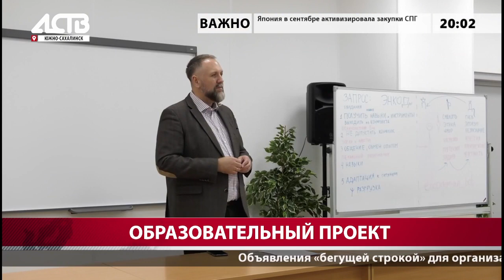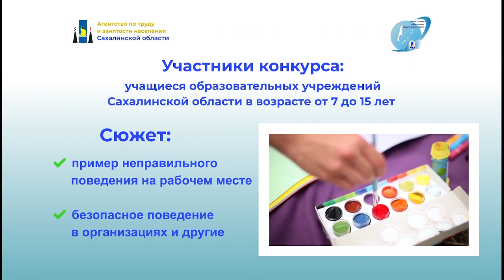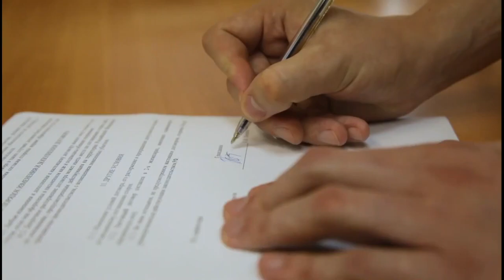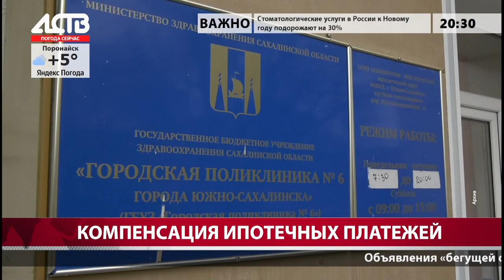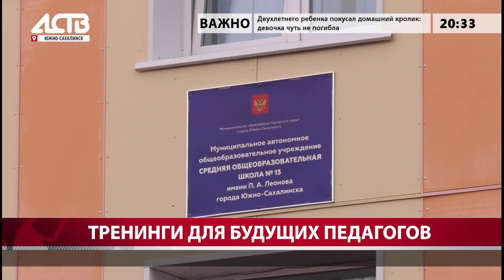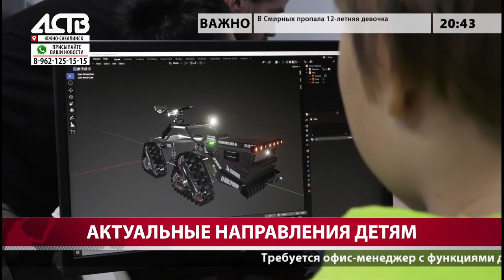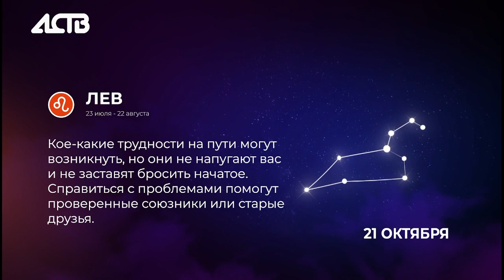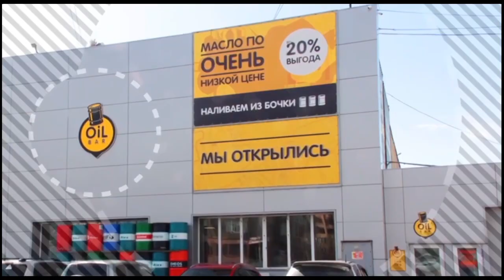«Наш день»: 20 октября 2023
Смотрите наш телеканал онлайн (доступно на Android и iOS).

Также мы доступны в кабельных сетях Сахалинской области:
"Солнце-телеком", "ТТК" - 65 канал;
"Ростелеком" - 751 канал;
"Сеть Сайт" - 22 канал.